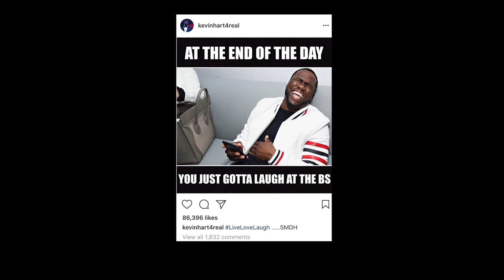Kevin Hart CHEATING On His Pregnant Wife (FULL VIDEO)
Kevin Hart Allegedly CHEATING On His Pregnant Wife

Before the kevin hart extortion video

*** JOSH INC NEWS ***